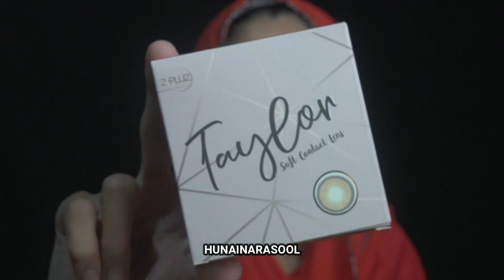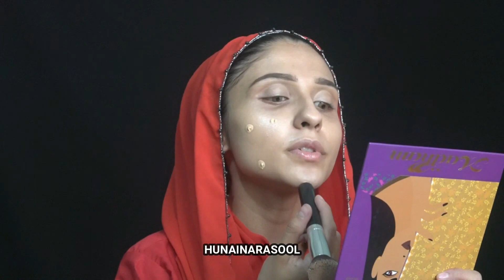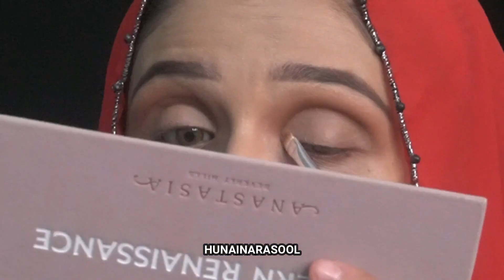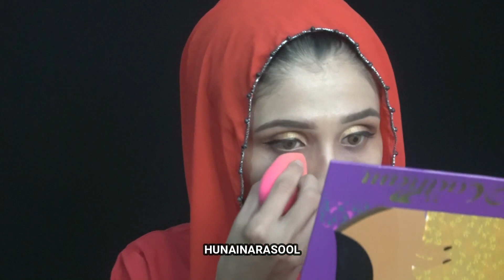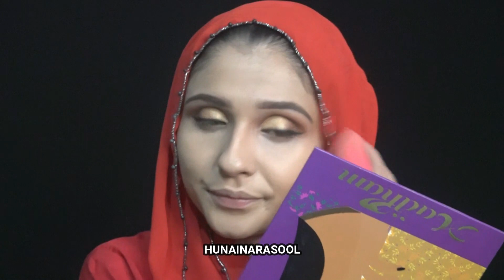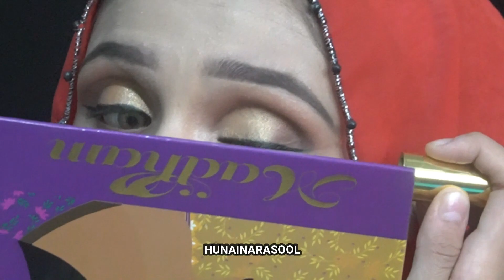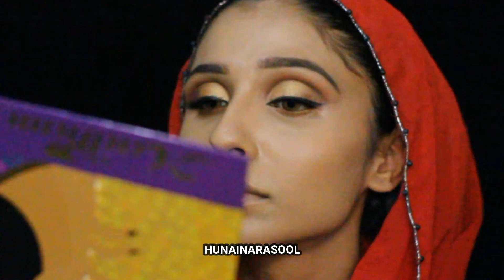IQRA AZIZ WEDDING INSPIRED MAKEUP | BRIDAL MAKEUP STEP BY STEP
Product breakdown:
✨ @physiogelpakistan moisturiser.
✨ @hudabeauty @hudabeautyshop foundation “toasted coconut “.
✨ @anastasiabeverlyhills @norvina modern resonance palette.
✨ @anastasiabeverlyhills foundation stick for cut crease.
✨ @morphebrushes brush set.
✨ @missrosecosmeticspakistan concealer “ivory6”.
✨ @beautifybyamna_ blender and bronzer.
✨ @hudabeautyshop @huda 3D highlighter palette.
✨ @sweet_touchlondon lip colour in scandal maker and lip liner in cocoa.
✨ @masarratmakeup liner and mascara.
✨ @zpluz_lens taylor lenses in honey.
✨ @zayfied browah and eye shadow palette.
✨ @_akcollection jewellery.
✨ @makeuprevolution highlighter drop.
✨ @maybelline.pk @getsetmakeuppk kajal.